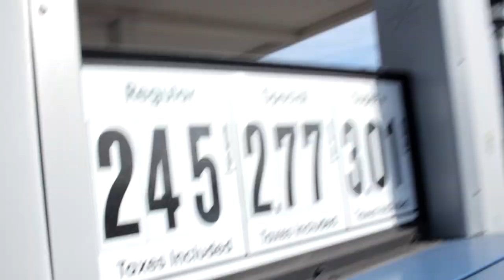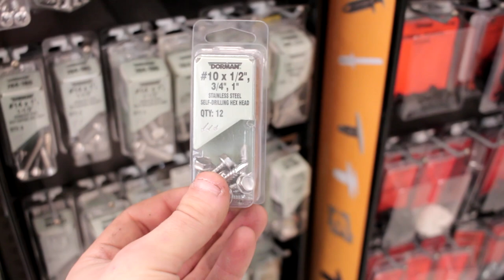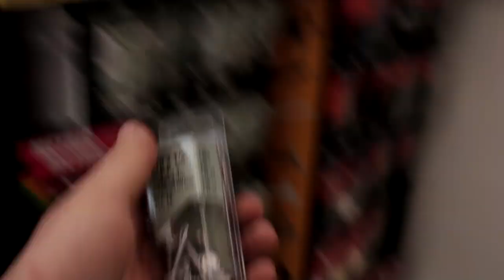FINALLY PASSED INSPECTION!!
As you guys know, I've been trying to pass this stupid inspection for almost a month. And the day has finally come!! We passed! So pumped, so glad i can start focusing on other stuff rather than passing. Siked to start the conversion!! See you guys tomorrow!!